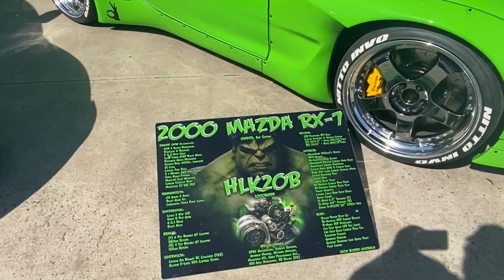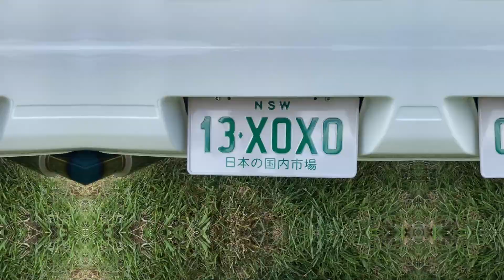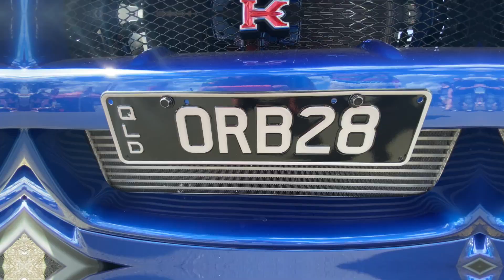WTAC 2019 StylizeD Vlog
Picko heads to time attack by himself this year armed with nothing but an iPhone 11 Pro Max